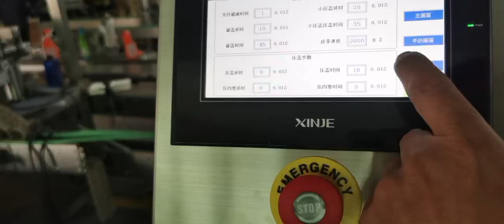semi automatic plastic bottle table desk flip top trigger spray cap twist off screw capping machine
Company Name:Guangzhou Trust Safe Intelligent Equipment Co,Ltd
Contact Person:Darla Huang